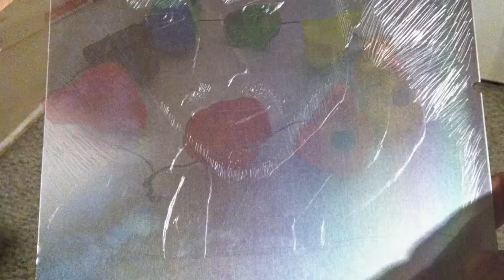Cody's Art World Full Movie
Welcome to my Museum